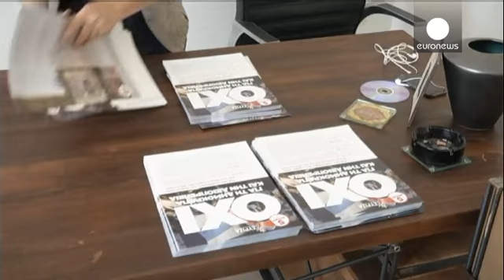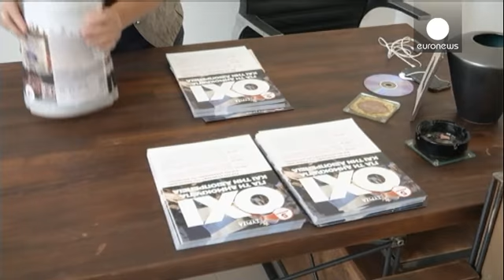The Corinth Canal: a metaphor for the feeling of division in Greece?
The Corinth Canal, a stretch of water dividing the Greek mainland, could serve as a metaphor for the feeling of division within the country it cuts in two.

Perhaps better used to welcoming pleasure-seeking tourists, the surrounding area has a sombre feel ahead of the referendum.

"I think people are divided," says ballet teacher Elena Michaelidou. "You can't really say, but I do believe the percentage of Syriza supporters has fallen for sure."